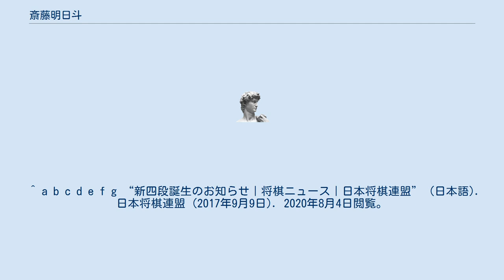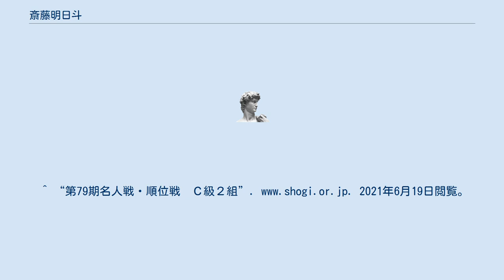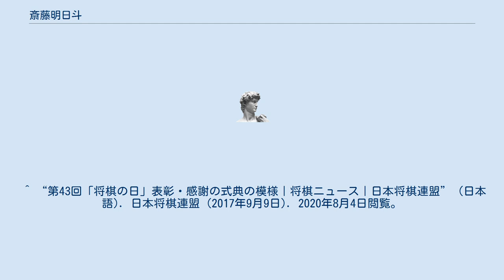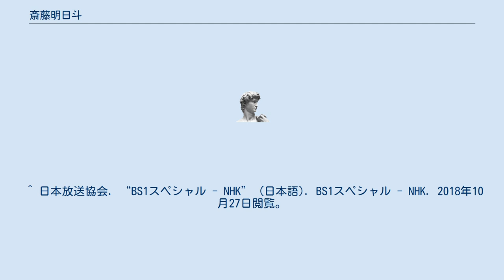斎藤明日斗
斎藤 明日斗（さいとう あすと、1998年7月17日 - ）は、日本の将棋棋士。
宮田利男門下。
 ^ a b c d e f g “新四段誕生のお知らせ｜将棋ニュース｜日本将棋連盟” (日本語). 日本将棋連盟 (2017年9月9日). 2020年8月4日閲覧。
^ “「自分を変えなければ」プロになって一年、斎藤明日斗四段の「これまで」と「これから」【斎藤明日斗四段インタビューvol.1】｜将棋コラム｜日本将棋連盟” (日本語). 2021年7月4日閲覧。
^ “第77期名人戦・順位戦　Ｃ級２組”. 2021年6月19日閲覧。
^ “第78期名人戦・順位戦　Ｃ級２組”. 2021年6月19日閲覧。
^ “第79期名人戦・順位戦　Ｃ級２組”. 2021年6月19日閲覧。
^ “第46期棋王戦挑戦者決定トーナメント／五番勝負”. 2021年6月19日閲覧。
 ^ a b 『将棋世界』2017年11月号、マイナビ出版、2017年10月5日。
^ “「プロ2年目、自分を変えたい」斎藤四段が語るこれからの目標【斎藤明日斗四段インタビューvol.4】｜将棋コラム｜日本将棋連盟” (日本語). 2021年7月4日閲覧。
 ^ “第43回「将棋の日」表彰・感謝の式典の模様｜将棋ニュース｜日本将棋連盟” (日本語). 日本将棋連盟 (2017年9月9日). 2020年8月4日閲覧。
 ^ 日本放送協会. “BS1スペシャル - NHK” (日本語). BS1スペシャル - NHK. 2018年10月27日閲覧。